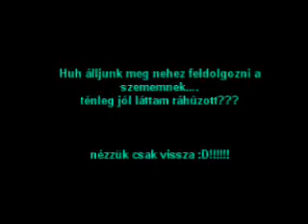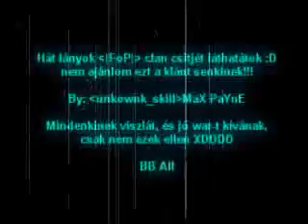|FoP| klán bemutatása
|FoP| klán bemutatása és a csitjei egyik gyereknek... XD